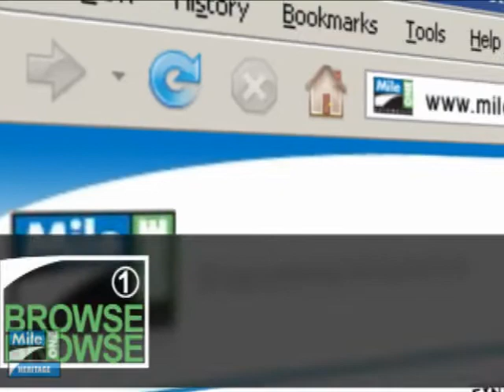New 2010 Chrysler Sebring Video at Maryland Chrysler Dealer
The 2010 Sebring Sedan is a 4-door, 5-passenger family sedan, available in two trims, the Touring and the Limited.

The all new 2010 Chrysler Sebring is now available at your Maryland area Dodge dealer; MileOne Heritage Chrysler Dodge Jeep in Owings Mills, Maryland (MD).

For the best deal on your new 2010 Sebring, or to check out our huge selection of new and used Chrysler, Dodge, and Jeep inventory, visit or call MileOne Heritage Chrysler Dodge Jeep:

11212 Reisterstown Road
Owings Mills, Maryland 21117

*Heritage Chrysler Dodge Jeep is a certified Dodge dealership serving Maryland (MD). If you live in Owings Mills, Reisterstown, Cockeysville, Westminster or anywhere in the Baltimore area, you are just a short trip away from a brand new 2010 Sebring .

to find another MileOne dealership.